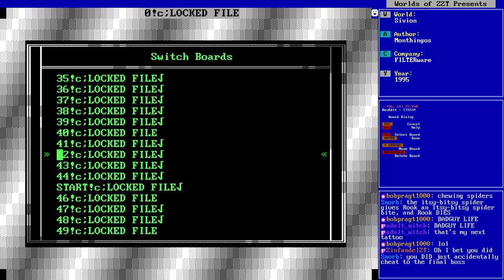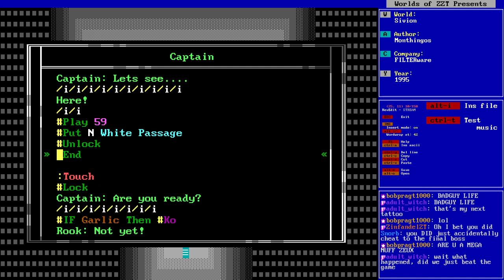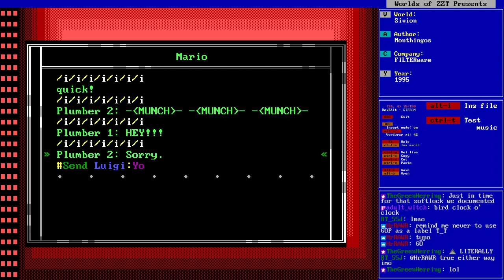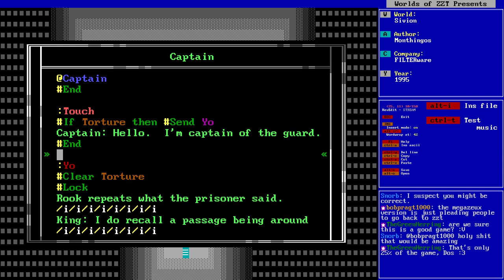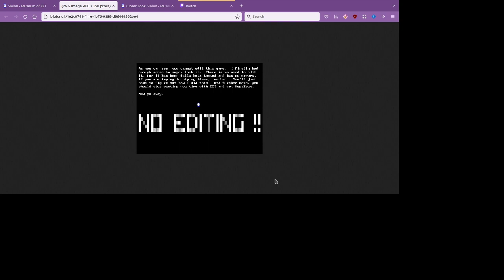ZZT Livestream - Sivion (Part 3 Finale)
Livestream of the ZZT world "Sivion" by Monthigos (1995)
(Originally streamed December 9th, 2022)

Ther terrifying conclusion. Besieged by bugs, Rook must come up with the money to repay the loan he took out in order to get the white key to finally defeat Aptrithia once and for all. This process involves cockfighting, arena fighting, the Mario brothers, and bank robbery. Oh how the mighty have fallen!

Really though the game comes crashing down at the end as puzzles require nonsensical actions to be taken all the way back in the Bespin library, arbitrary objects to be shot to reveal hidden bombs, and a final boss that forces the player to only have four ammo and then shoot a randomly moving target from a considerable distance without missing a single shot.

I still think the Bespin part of the game is incredibly novel, and manages to keep ZZT's original spirit of non-linear game design without compromising its more ambitious plot compared to purple key collecting. It just really becomes a victim of its own hubris and goads players to begin rooting against it in the end. It's a classic ZZT world that nobody in their right mind ever finished legitimately. Bespin is a fun town to visit before quickly moving on once the seams begin to tear.

The torture room was impressive though.

Check out the Museum of ZZT! Download, explore, and play more than 3000 worlds